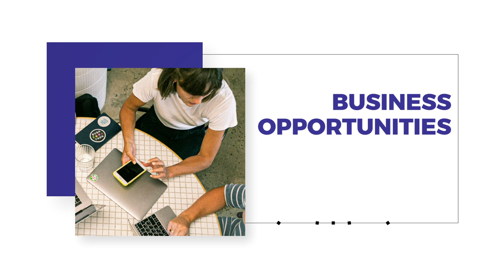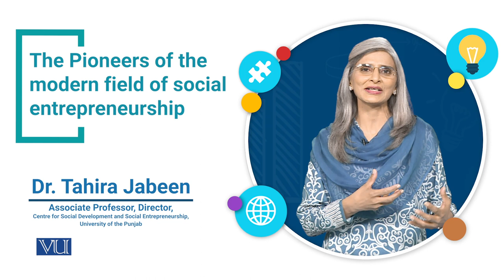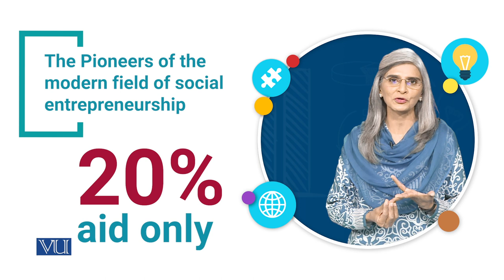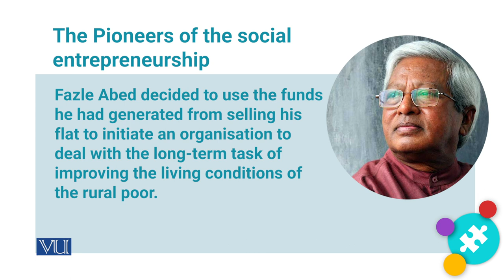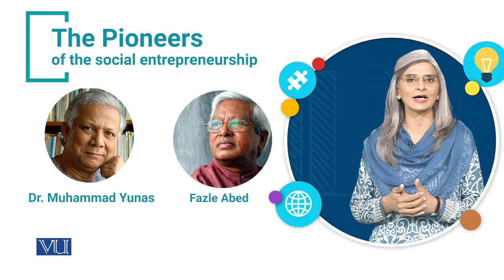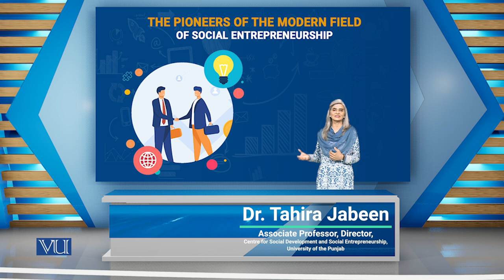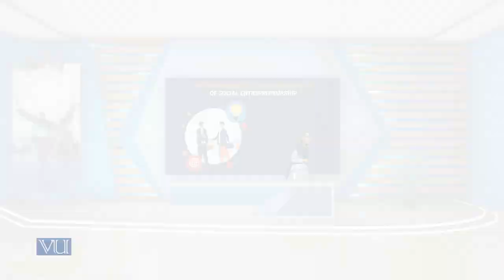Pioneers of the Modern Field Of social Entrepreneurship | SOC617_Topic005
Topic005 - The Pioneers of the Modern Field Of social Entrepreneurship